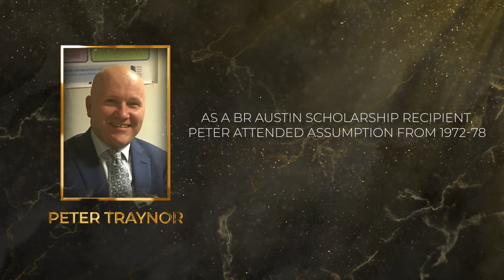Peter Traynor - Hall of Excellence Inductee 2023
Peter Traynor was inducted into the Assumption College Hall of Excellence at the 130th Anniversary Gala, on the 25th of February 2023.